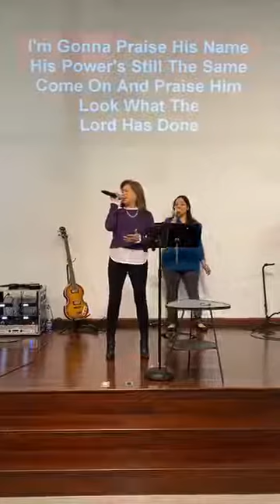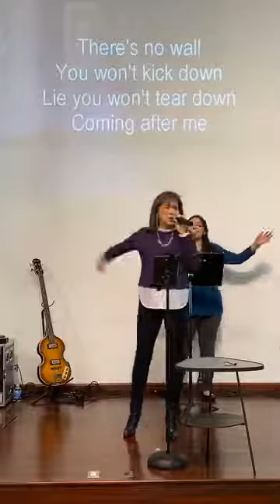Freedom Center - Rise Up Series